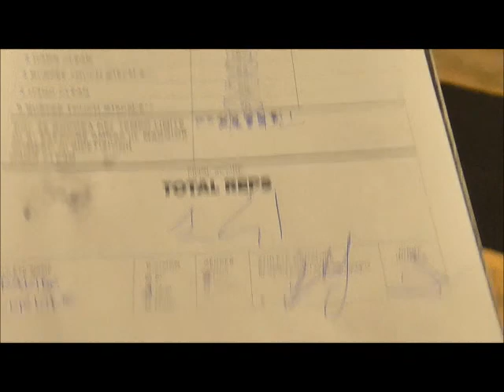ITD 2014 wod 3 Davide Curione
wod di qualificazione ITD 2014